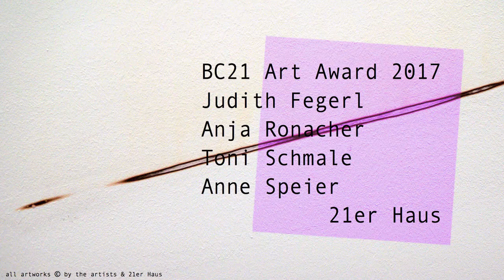theartVIEw – BC21 Art Award 2017 at 21er Haus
20 September 2017 to 19 November 2017
21er Haus￼
For the sixth time, the Boston Consulting Group (BCG) and the Belvedere grant the BC21 Art Award, which.

Works by the four nominated artists  – Judith Fegerl, Anja Ronacher, Toni Schmale and Anne Speier – for the BC21 Art Award 2017, granted by the Boston Consulting Group (BCG) and the Belvedere, are on view at the 21er Haus from Sep 20th to Nov 19th, 2017. The  award has a value of 20,000 euros and an international jury will decide the laureate at the beginning of October.

Werke der vier nominierten Künstlerinnen – Judith Fegerl, Anja Ronacher, Toni Schmale und Anne Speier – für den BC21 Art Award 2017 sind vom 20.09. bis 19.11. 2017 im 21er Haus zu sehen. Anfang Oktober entscheidet eine international besetzte Jury, wer den mit € 20.000 dotieren Preis erhält.